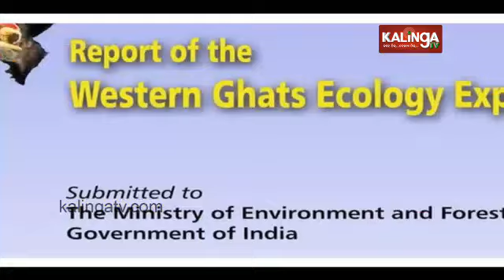5 Reasons behind Wayanad landslides; Know details || Kalinga TV